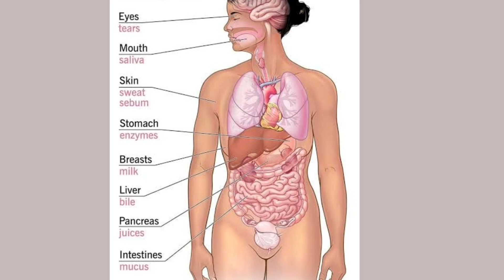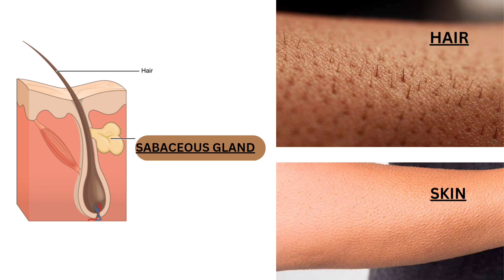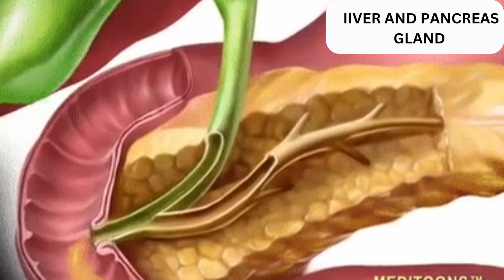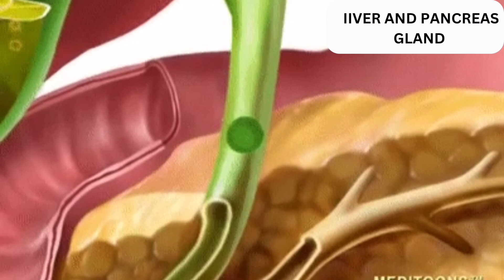exocrine glands and its hormones